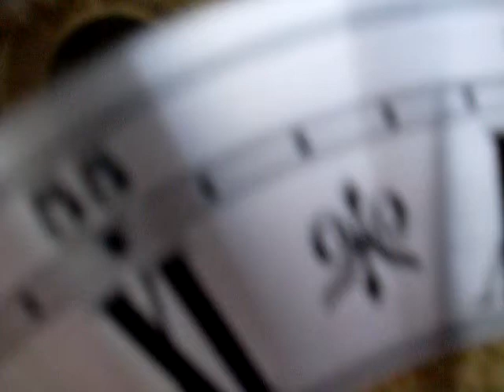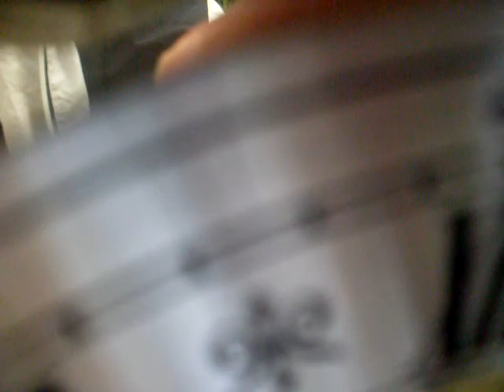CARRILHÃO JAUCH 3 MELODIAS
CARRILHÃO JAUCH, 3 MELODIAS(WESTMINSTER, WITTINGTON E SAINT MICHAEL